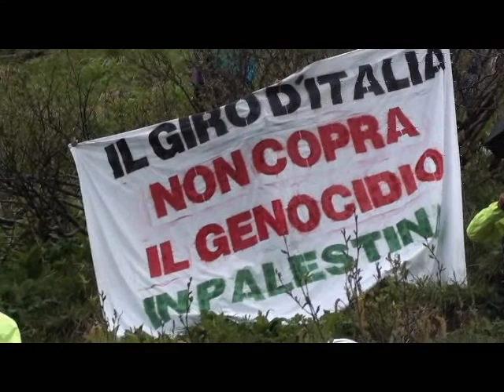Cambia giro: tappa Zoncolan 19 maggio 2018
Presenza del Comitato nordest - fermiamo le ruote dell'occupazione alla tappa Zoncolan del Giro d'Italia per protestare contro la strumentalizzazione di far partire il Giro 2018 da Gerusalemme. In solidarietà col popolo palestinese.